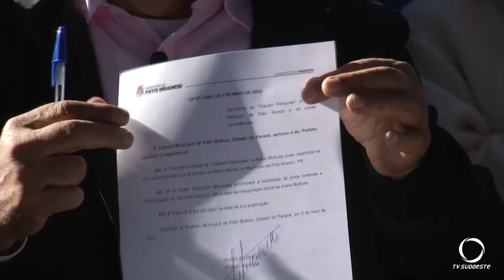Prefeito de Pato Branco sanciona lei que nomeia a Arena Multiuso de Cláudio Petrycoski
Gestão Pública: Foi sancionada na manhã de hoje (15) a lei municipal que nomeia a Arena Multiuso de Pato Branco como, Arena Cláudio Petrycoski.